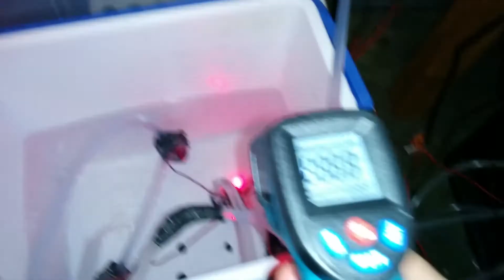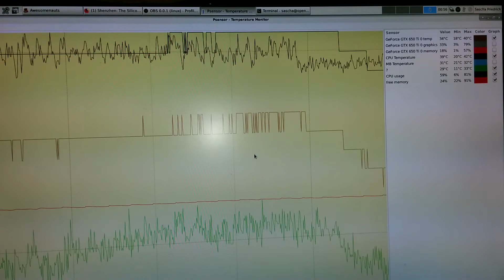DIY water cooling connected to the balcony greenhouse - measurements